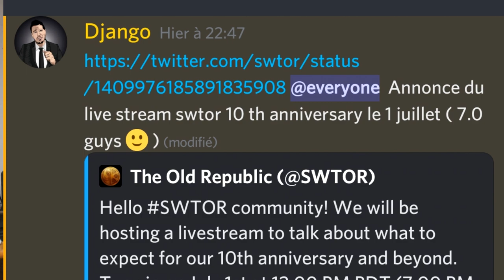Livestream 10 ans SWTOR ? Avenir de la chaîne ?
Ma config :
♦ Carte graphique : GTX 1050 2GO
♦ Processeur : i5 7500, 3,4 gHz
♦ RAM : 16GO DDR4
♦ Souris : Logitech g402
♦ Clavier : Victsing mécanique, switch bleu
♦ Micro : Neewer NW-700, avec une alimentation phantom 48V
♦ Casque : Seinheiser HD 4.20s